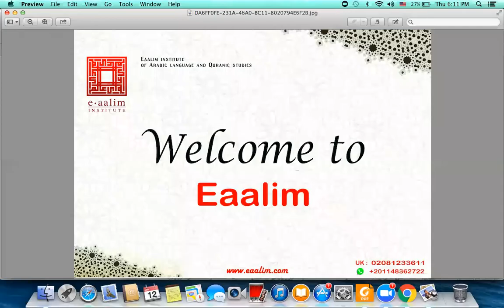Eaalim Safin - Surah Al-Fajr ayat 1 to 8 from Quran.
learning quran, learn quran online, kids learn quran, learn arabic online, quran teacher, quran reading, learn quran, arabic lessons surah al-fajr benefits